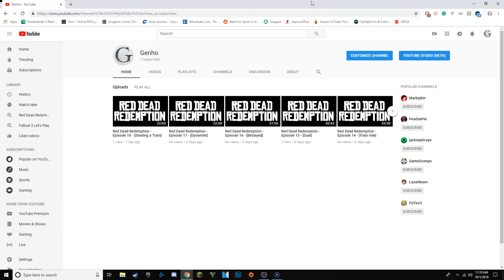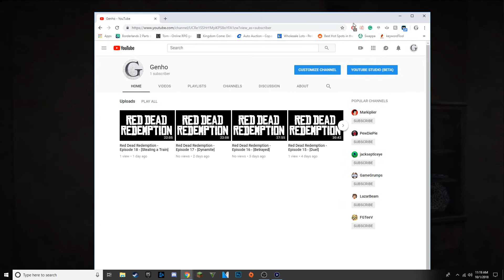Red Dead Redemption - Episode 19 - [Moaning]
Welcome to the Nineteenth episode of my Red Dead Redemption series!